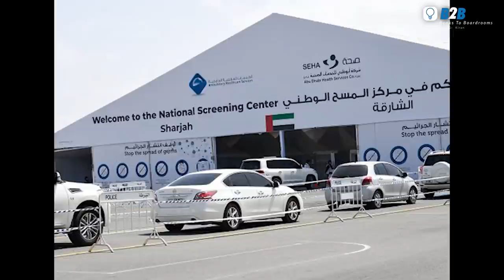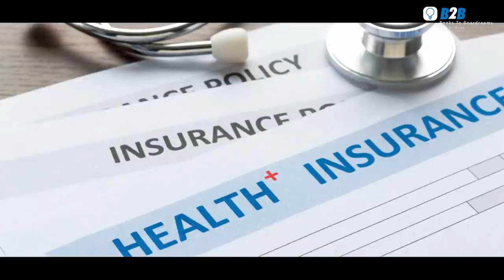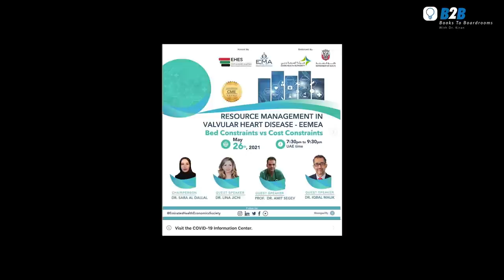Future of Health Economics - Dr. Sara Al Dalal | B2B with Dr. Kiran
It was great having a conversation with the President of Emirates Health Economics Society at Emirates Medical Association, Dr. Sara Al Dalal.
During the conversation, she spoke in detail about Health Economics and its relevance and how health economics as a subject is gaining traction, especially during the COVID-19 pandemic.

During the interview, she elaborated on the meaning of Health Economics, as the discipline of economics applied to health care. Broadly defined, economics concerns how society allocates its resources among alternative uses.  Health economists evaluate multiple types of financial information: costs, charges, and expenditures.

She spoke in detail about the role of Emirates Health Economics Society in the UAE health care section.  She emphasized that EHES is formed with a mission to drive innovation and research through continuous educational efforts and scientific activities directed at its increasing membership scope, addressed to all sectors, both providers and payers, economists, pharmacists, and HCPs, dedicating their work and passion to health economics in the UAE and the region.
She also mentioned that UAE has a highly developed health infrastructure. In 2018, the UAE was ranked one of the Top 10 most efficient healthcare systems globally.

She also spoke in detail about the various topics Health Economics as a subject covers and the importance of promoting the same by educational institutions worldwide.